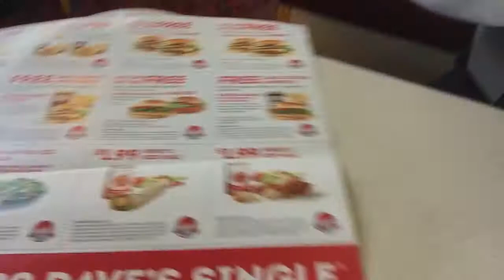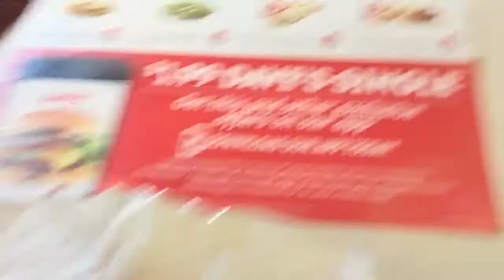Mukbang Wendy's/$5 Double Juicy Cheeseburger/Fries/Drink